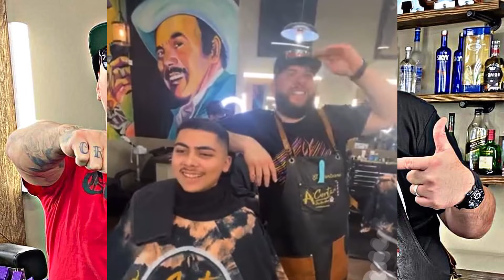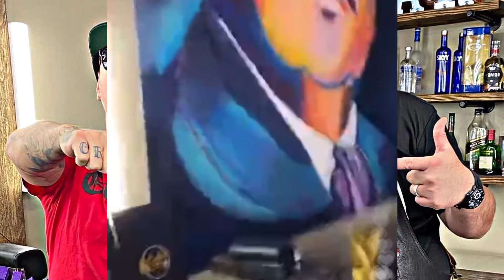Así Rasura El fantasma En Su Barbería 💈 Cantando La Mayiza @acortarbarbershop 👻🔥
Este canal fue creado para ayudar a la música mexicana.

Para mas información si hay alguna canción de tu propiedad y quieres que sea retirada, solo escríbenos por medio de nuestro correo y con gusto lo retiramos.